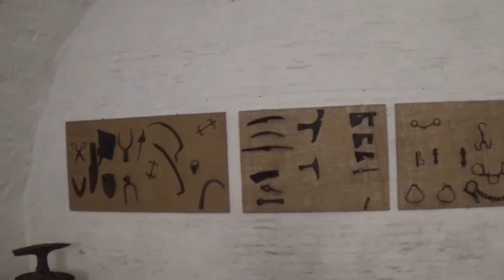The Gyula Castle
The first recorded reference to Gyula was in a document dated 1313 which mentions a monastery called Gyulamonostora (Julamonustra in Latin). By 1332 the settlement around the monastery was being called Gyula / Jula. The construction of Gyula Castle began in the 14th century but finished only in the mid-16th century. It was the property of the Maróthy family and later John Corvinus, the illegitimate son of Matthias Corvinus. Turks conquered Gyula in 1566 and the town remained the part of the Ottoman Empire until 1694, when Christian troops liberated the area. Due to the wars, native Hungarian population fled from Gyula, Békés County became near uninhabited. The landlord János Harruckern invited German, Hungarian, and Romanian settlers, who re-established the town in the early 18th century. Gyula became a popular tourist destination in the 20th century, the thermal bath was established in 1942 and expanded in 1959. The castle was restored in 1962.
- Wikipedia -
Thanks !
Thumblr : gregshealth